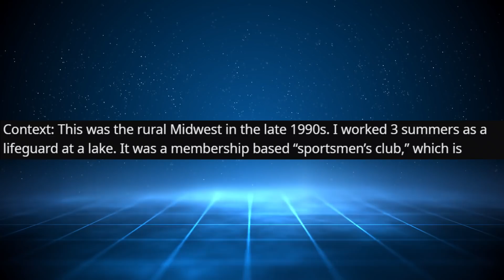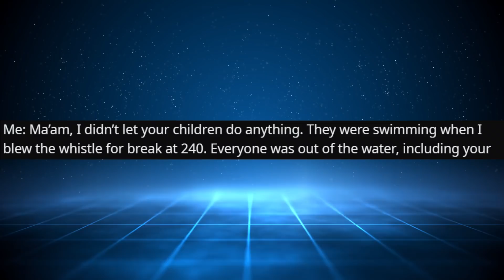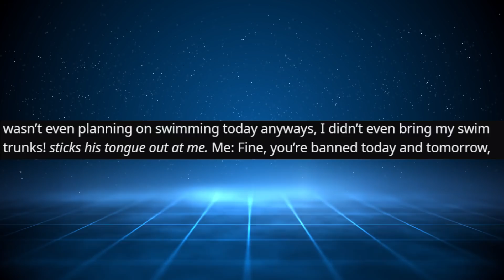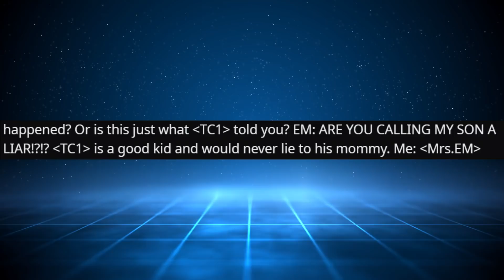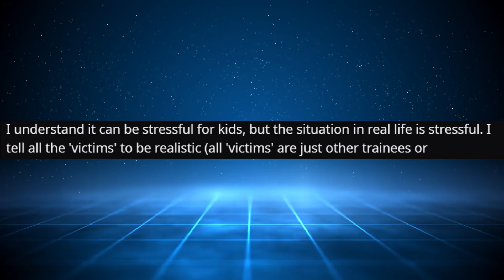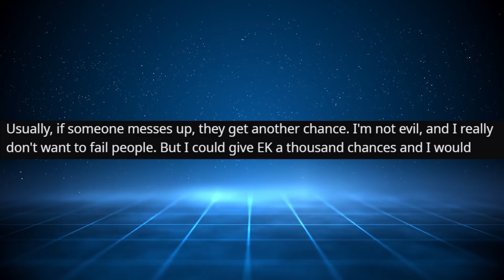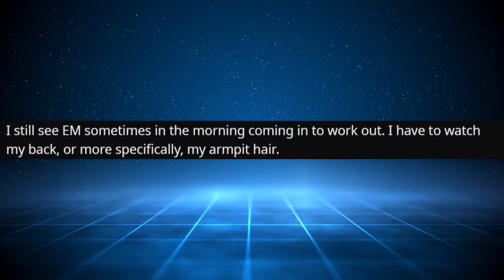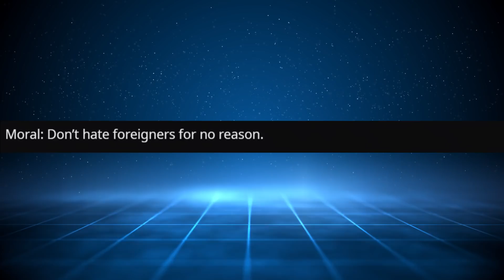r/EntitledParents | I'm Not Doing THAT...